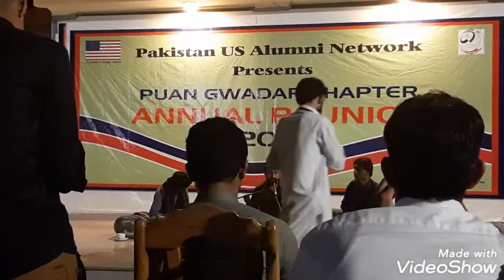Arze Kana’n (The Plea) Tai Intizara Roch O Shap Tho Naaz Makan - Kuja Kuja Nabisthen - Naeem dilpul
Arze Kana’n (The Plea) | Naeem Dilpul Ft. Ahmed Baloch | Official Video
Song: Arze Kana’n
Singer/Com
Tai Intizara Roch O Shap Tho Naaz Makan - Noor Khan
Kuja Kuja Nabisthen - Naeem Dilpul